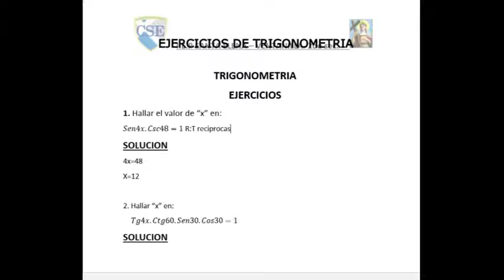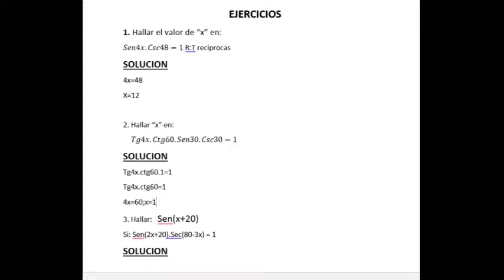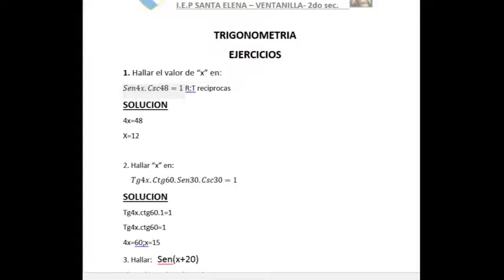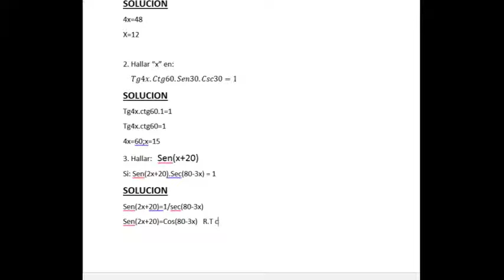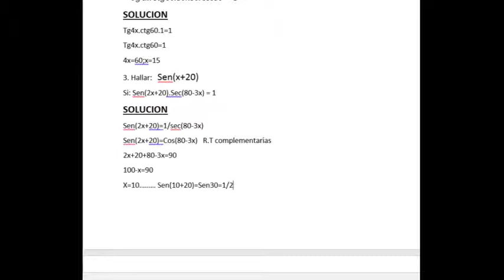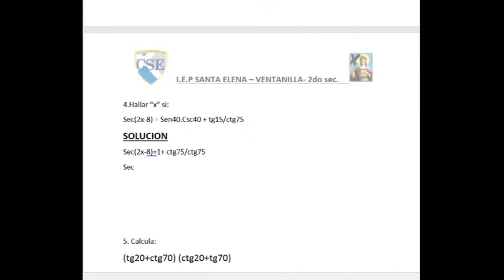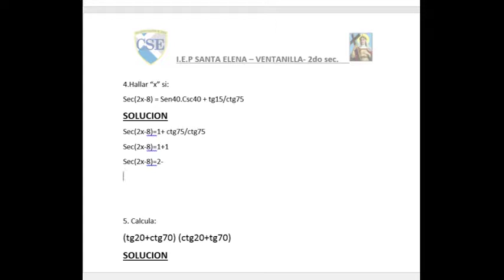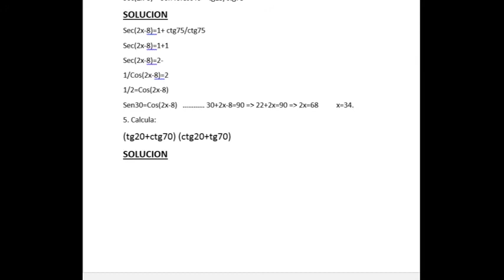TRIGONOMETRIA 1RO SECUNDARIA 10/08/20